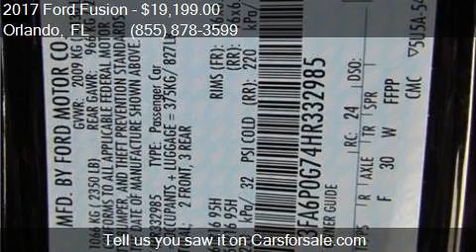2017 Ford Fusion S 4dr Sedan for sale in Orlando, FL 32817 a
This 2017 Ford Fusion S 4dr Sedan is for sale in Orlando, FL 32817 at GREENWAY Ford.

Engine: 2.5L I4
Transmission: Automatic 6-Speed
Color: Shadow Black
Mileage: 23
Contact GREENWAY Ford 9001 EAST COLONIAL DR Orlando, FL 32817 to test drive this 2017 Ford Fusion S 4dr Sedan today.